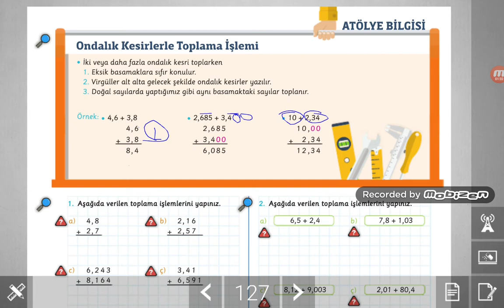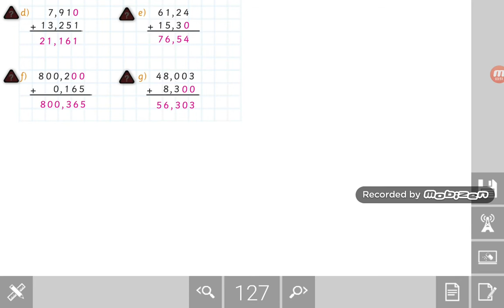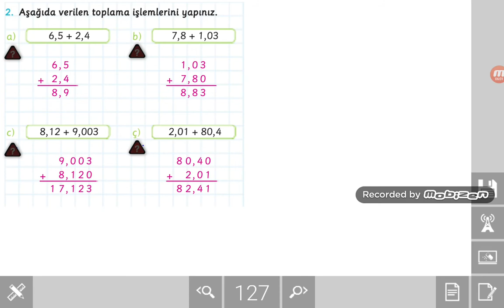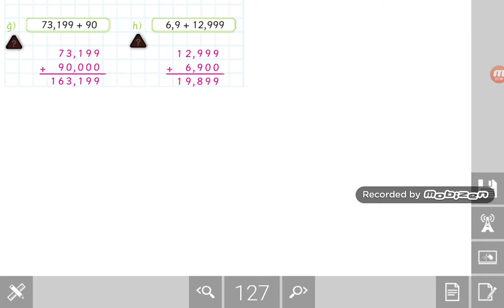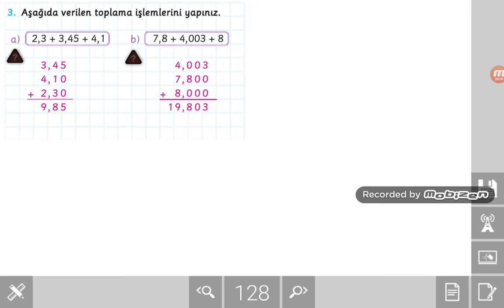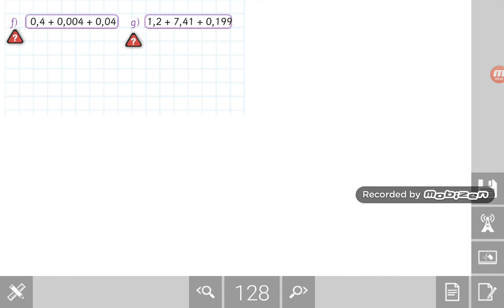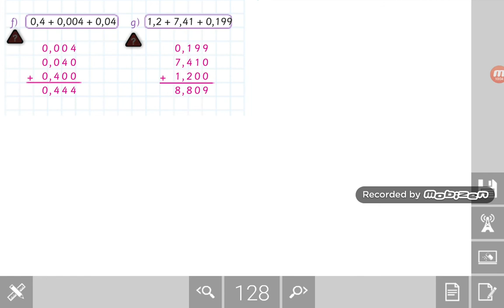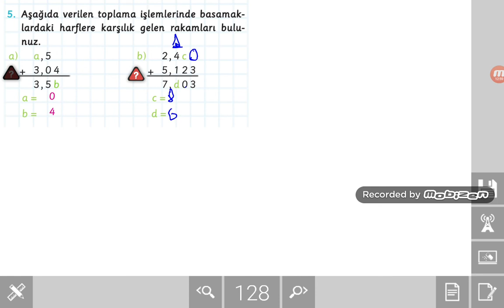5.sınıf Ondalık Gösterimlerle Toplama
5.sınıf öğrencilerine ondalık gösterimlerle toplama işleminin anlatıldığı video